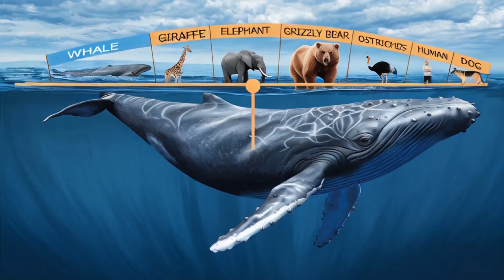Living Megalodon Discovered in The Pacific Ocean? Did Megalodon Sharks Really Go Extinct?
Discover the truth about the legendary Megalodon in our latest video! Explore recent claims of a living Megalodon discovered in the Pacific Ocean, near Gulf of California. Dive deep into scientific evidence and expert opinions to determine if this prehistoric giant shark truly went extinct. Stay informed with the latest updates on ocean exploration and marine biology. Don't miss out on unraveling the mystery of the Megalodon's existence today!

You May Also Like:
Electric Eel vs Alligator! Will it Survive 860 Volts of Electricity? Science Experiment | Case Study